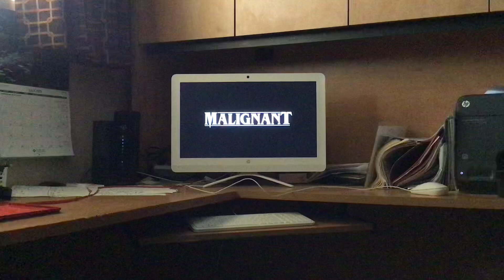Malignant movie trailer